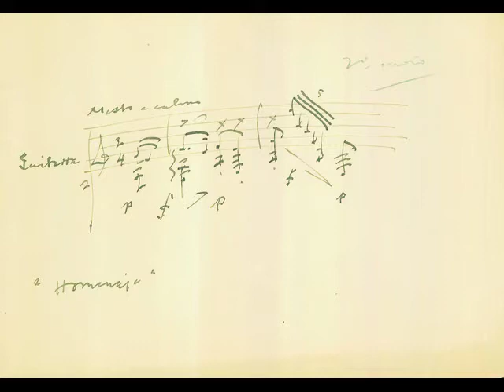Disney's "Siamese Cat Song" from Delos CD: Bibbidi Bobbidi Bach!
These were fun recordings to make for Delos. Tunes in the style of great composers. I have no video of these, so decided to post the music with various photos.